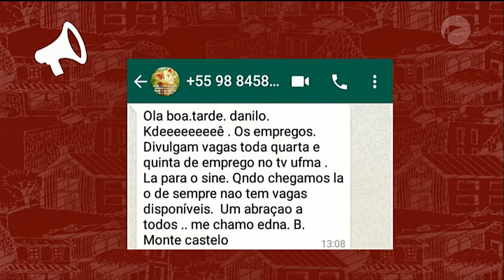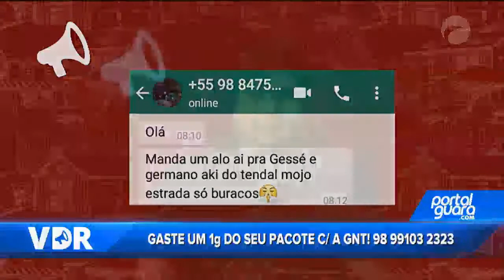VDR 06/03/18 B01